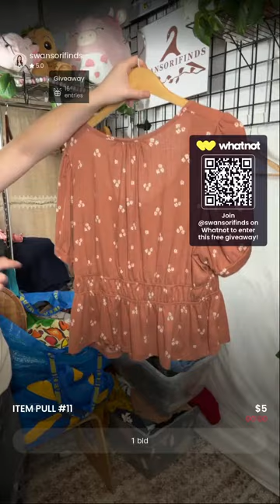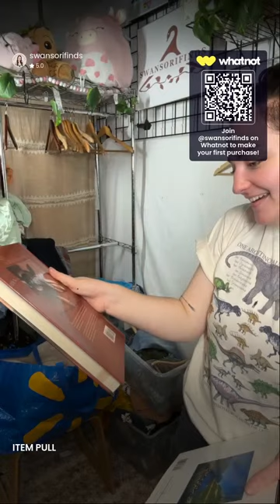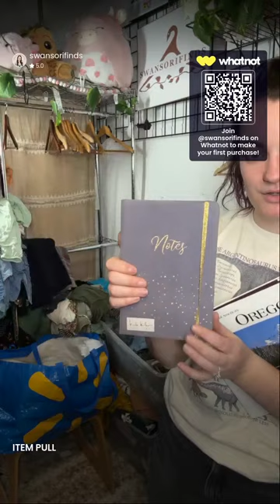BINS HAUL!! $5 RANDOM PULLS! 🎉